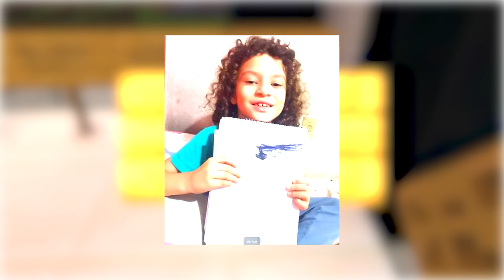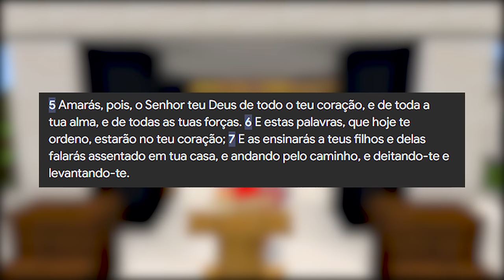CRIEI O TERRIVEL TERRORTRIX NO BEN 10 MINECRAFT!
No vídeo de hoje eu vou mostrar como criei o TerrorTrix no Ben 10 Minecraft e irei mostrar toda a sua força!